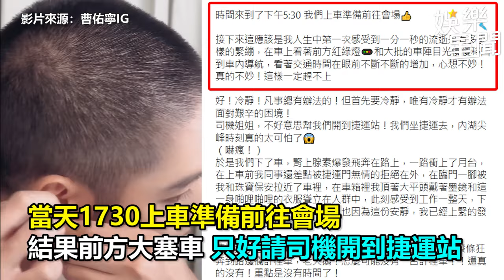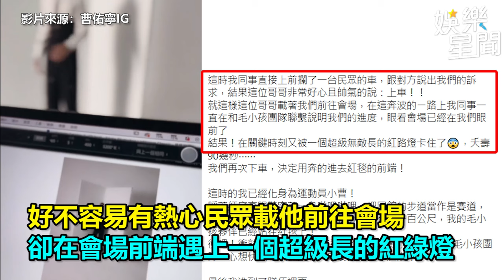金鐘58／最後一秒達陣！曹佑寧金鐘大遲到 卡車陣塞車 下車奔向紅毯的前端｜三立娛樂星聞